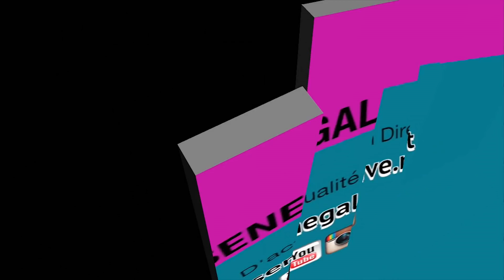Magal Touba 2018, visite de Macky Sall a Touba, Le Khalife très satisfait des réalisations du régime